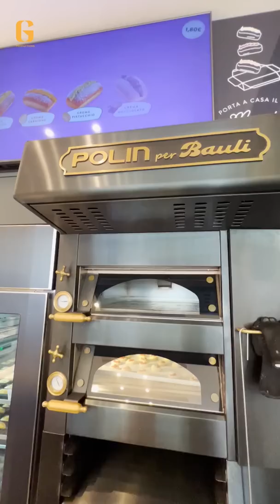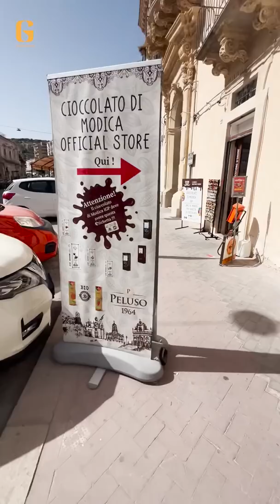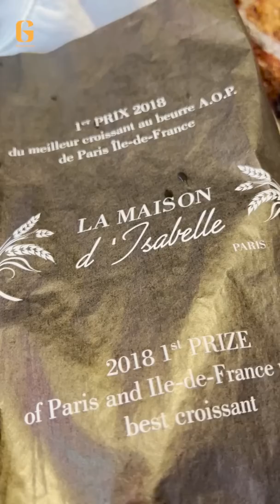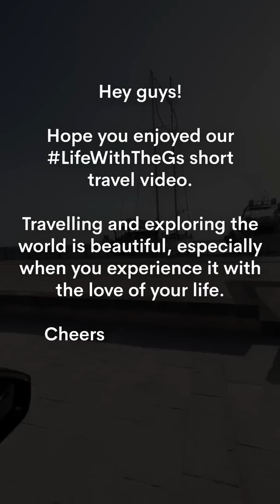LifeWithTheGs | 9 Day Italy Trip!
Travel is best experienced with your special someone. Sharing a glimpse of our short but sweet Italy trip.

There’s still so many more beautiful places in Italy we have yet to explore, meaning more travels to come! 😉

Best viewed vertically.